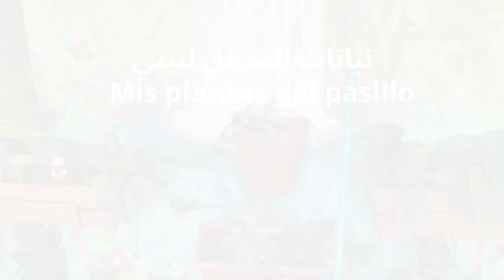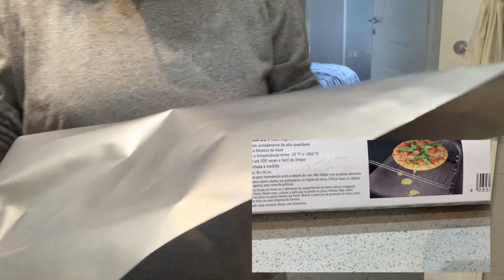نظفت الفران ديالي و النتيجة رهيبة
أشاركك طريقتي في تنظيف الفرن الكهربائي ، أتمنى أن تنال إعجابك وأوفر لك الطاقة حتى تقوم أيضًا بتنظيف منزلك وفرنك وطلب ما لديك من فوضى.

Comparto con ustedes mi manera de limpiar el horno eléctrico, espero que os guste y os doy energía para que tu tambien te levantas y limpias tu casa, tu horno, y ordenas lo que tienes desordenado.

💻Movie Editing: MacBook Air - iMovie